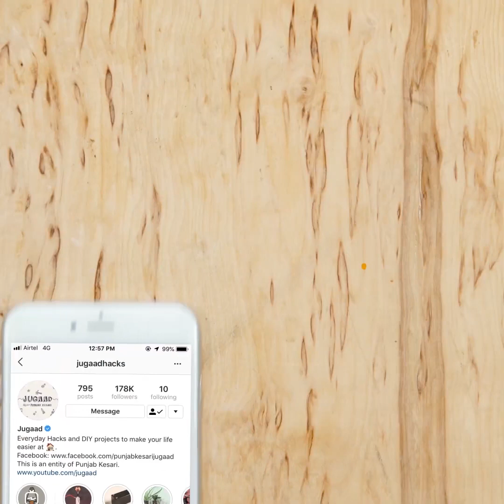2 Best DIY Tool Ideas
2 Best DIY Tool Ideas